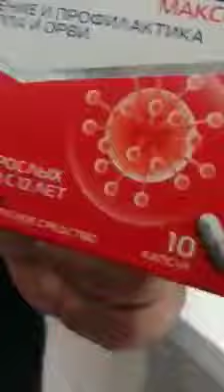il farmaco anti coronavirus...che non esiste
Un farmaco russo che curerebbe il coronavirus...ma anche no.
Un'altra bufala sull'argomento.